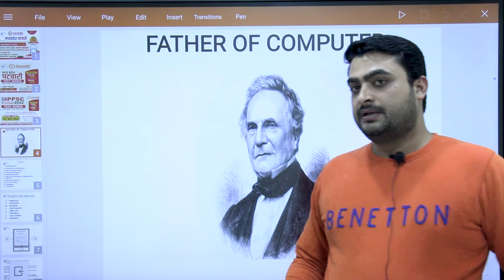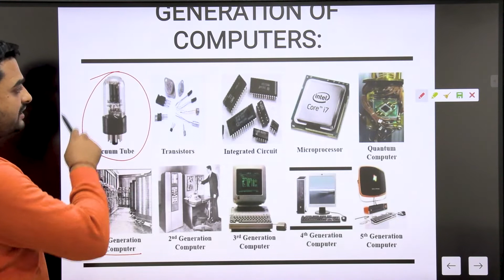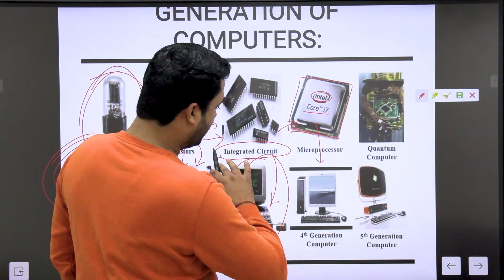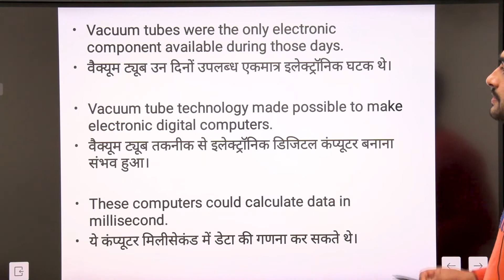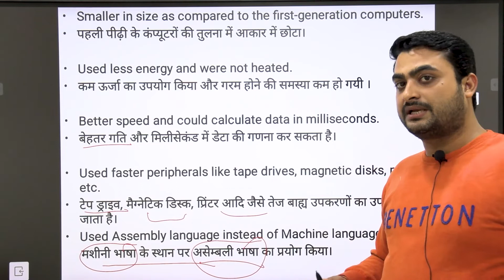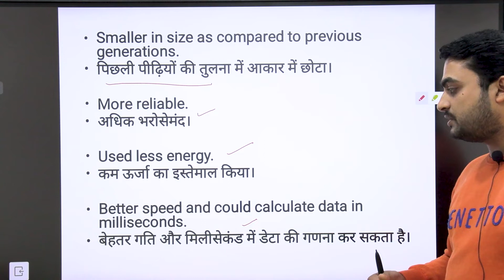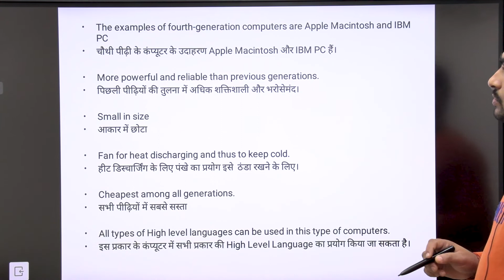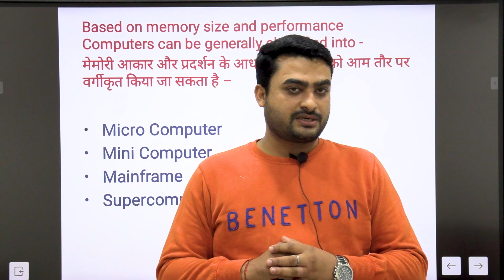GENERAL COMPUTER || Generations of computer|| lecture -2 || PRASHANT SIR||MP patwari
275, D K ARCADE 2nd FLOOR
MP NAGAR Zone II
BHOPAL (M.P.)